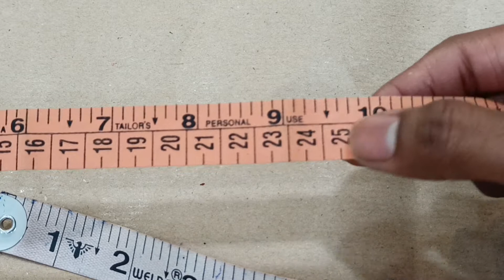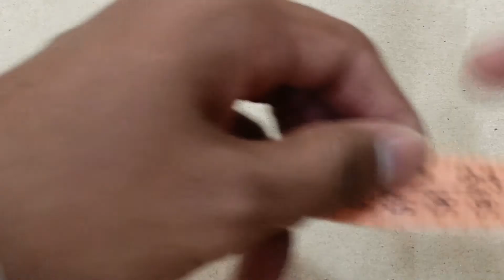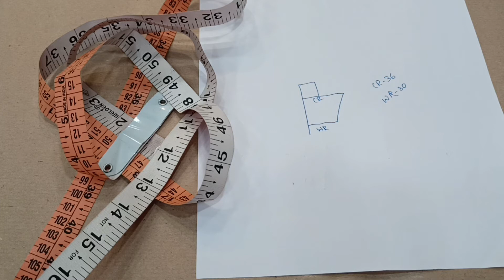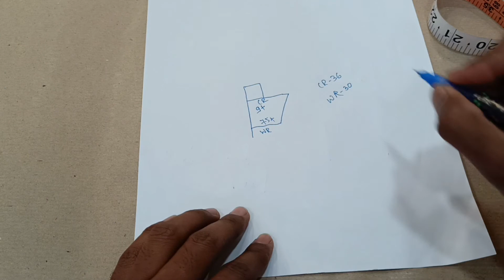Stitching Tools | Measuring Tape | इंच टेप को डिटेल में जानिए | Learn Inch Tape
Learn online Boutique Management Course through this Channel. We are going to share our business experiences through 108 videos and different different Stitching Tutorials. We are waiting for your Likes, Shares and valuable comments.